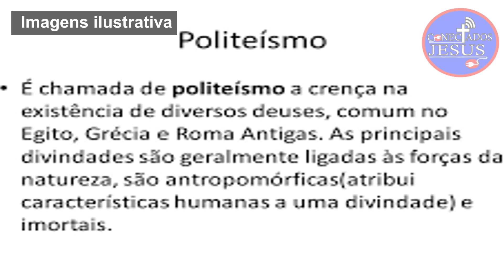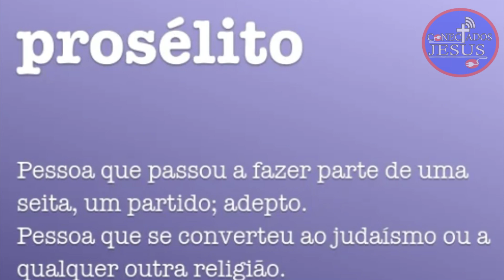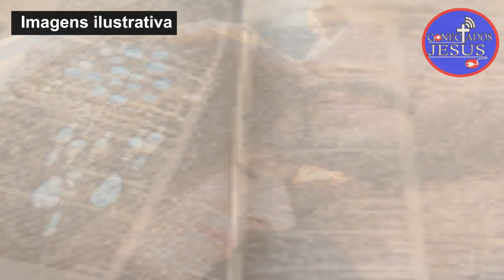A UNIÃO DE ISRAEL COM O EGITO | O CASAMENTO MAIS COMENTADO DO SÉCULO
👉🏽 Nossa missão aqui é facilitar a palavra de Deus a todas a pessoas, não estamos aqui, apenas contando histórias, estamos mudando vidas! Então, por favor, nos abençoe com a sua inscrição em nosso canal, e compartilhe os nossos vídeos, e ajude os nossos vídeos a mudar mais vidas.

👉🏽 Como você sabe, manter um canal cristão no ar requer tempo, dedicação e recursos financeiros. Sua contribuição, por menor que seja, seria fundamental para que possamos continuar compartilhando a Palavra de Deus e levando a mensagem de amor e esperança para todos os nossos telespectadores. Além disso, ao doar, você estará apoiando diretamente o trabalho de uma equipe dedicada a espalhar a mensagem cristã e ajudar as pessoas a se conectarem com Deus. Não perca mais tempo, faça sua doação agora e ajude a manter o nosso canal cristão no ar.

💥 Não se esqueça de seguir o canal clicando aqui ➞ **Certifique-se de CLICAR NO ÍCONE DO SINO 🔔 para que você possa receber notificações quando o meu próximo vídeo estiver postado, para que você não perca nada!